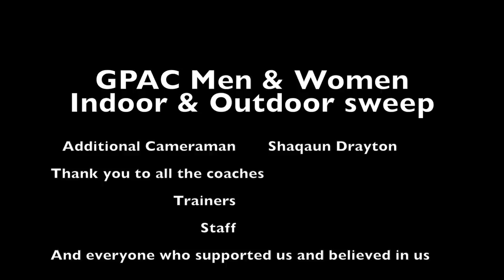2017 GPAC Outdoor Championships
The Men&Woman track team of Doane University bring home another outdoor conference championship. We all worked hard over two days to win another title, are amazing coaches really helped us get to this point and we wouldn't have won without them. Thank you to everyone who supported us, now we will get ready for nationals!!!

Rusko- Everyday (Mt. Eden remix)
Kendrick Lamar- Humbe(Instrumental)
Drake- Back to Back(Instrumental)